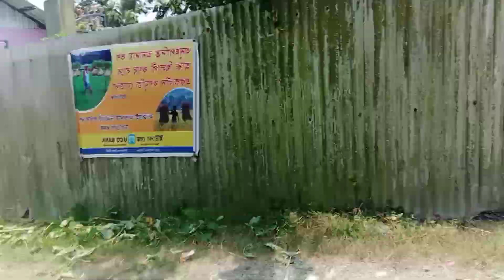Amtisua ni alasi janw tangbai Abo mwn uo🍍🥝🍍Ritu Narzary